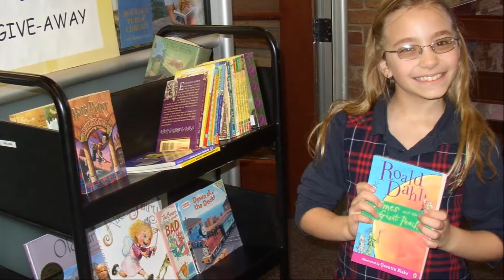Biblioteca Publica de Boulder 2013 programa de lectura de verano Library Summer Reading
La programa de lectura de verano empieza el 28 de Mayo. ¡Lea y visite a la biblioteca!